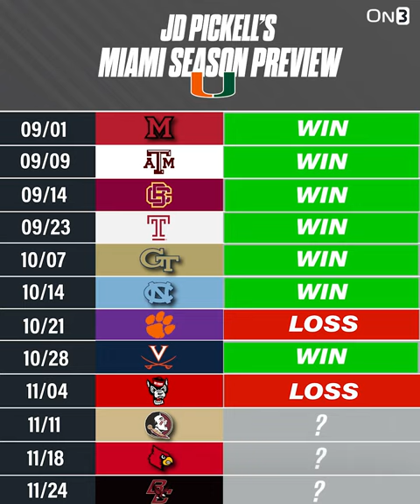Miami Hurricanes 2023 Schedule Prediction | Mario Cristobal | Tyler Van Dyke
On3's J.D. PicKell predicts how Mario Cristobal's Miami Hurricanes will perform in 2023.